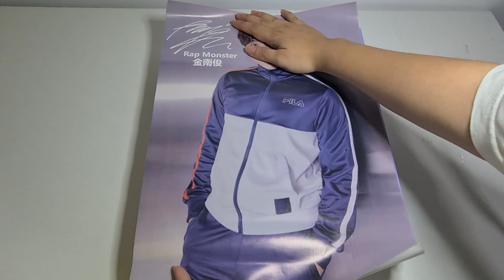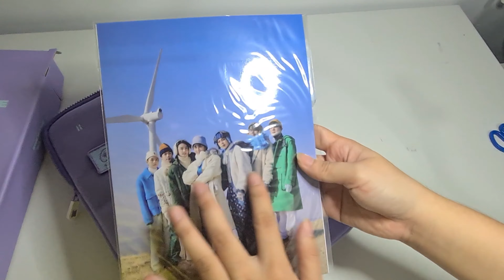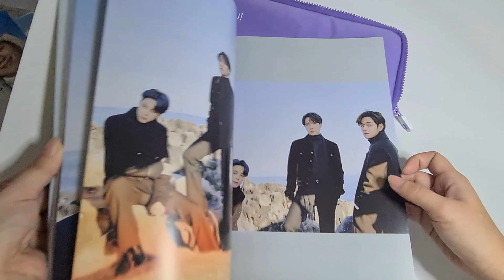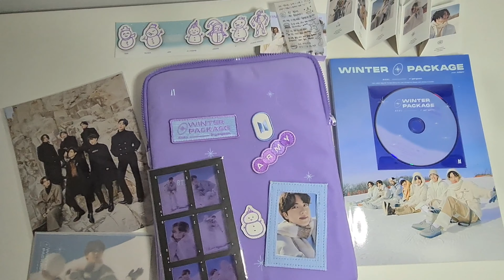UNBOXING BTS Winter Package 2021 💜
My winter package have arrived 🙌 This is so cool. I so love the packaging, the pouch is too cute 😊